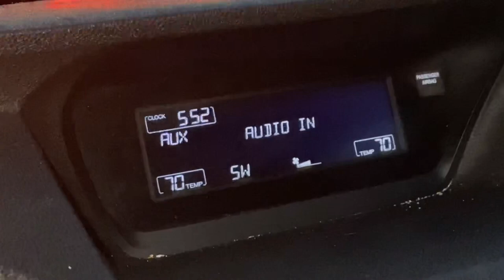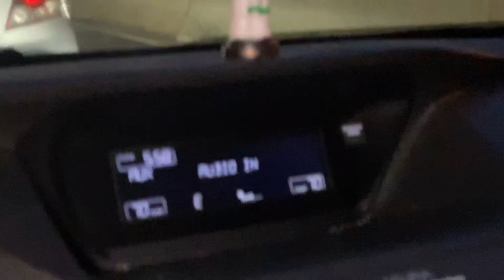Youtube Vlogger | A Day in My Life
✧MOTTO: Live life to the fullest!!!✧
In this vlog, you will get to know me and my loved ones a bit. I'll be taking you on a sister's dinner date for some good good oysters. In this vid, you'll get the scoop on what oysters really tastes like (I describes it) as well as their health benefits! Stay tune for a fun-filled and informative evening with the Le sisters! Muahz!

*New Term: "Asian Time" aka Asians that always run late

Please leave comments/requests down below!

xoxo jessie